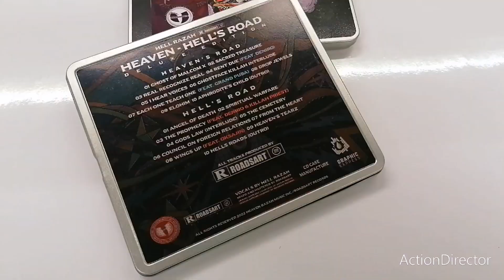Heaven Razah / Roadsart - Heaven's Road + Hell's Road DOUBLE ALBUM - Manufacture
⚡⚡ DELUXE album version ⚡⚡
🔥🔥2 album's in one !!🔥🔥
Heaven's Road + Hell's Road 👀
HELLRAZAH Music INC. AND Graphic Express
banch  in association with HELL RAZAH INC
present to you : Sunz of Man  Legend group Member
You can now acces now to more than 50 💿💿💿💿💿💿albums to  bust your car ride or trip with pure underground
Hip Hop genre from RED HOOK PROJECTS Brooklyn New York
featured WITH wu tang clan and more hip artists
Official HellRazah Music Inc - Net Worth in 2021
$1 Million – $5 Million
HIP HOP : CD & COLLECTOR
36 produits